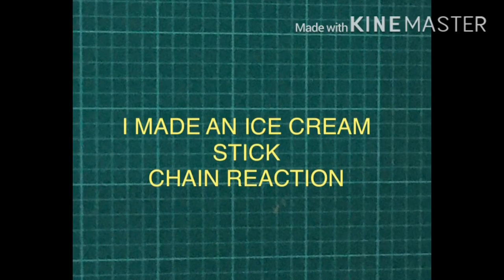I made a chain reaction using 500 popsicle sticks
Can I hang using a paper rope made at home? and also learn to make it
Learn to make this popsicle chain in my next video